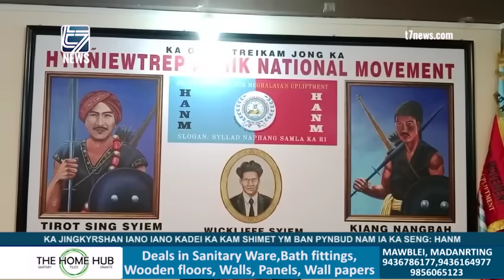KA JINGKYRSHAN IANO IANO KADEI KA KAM SHIMET YM BAN PYNBUD NAM IA KA SENG: HANM